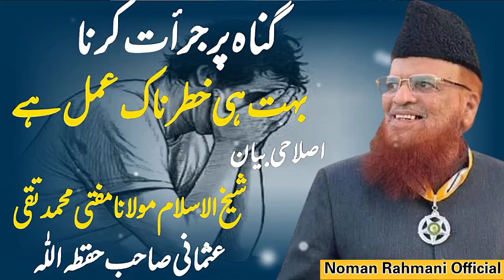Gunah Par Jur'at Bahot Hi Khatarnaak Amal Hai Mufti Taqi Usmani Sb گناہ پر جرات کرنا بہت ہی خطرناک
شیخ الاسلام مفتی محمد تقی عثمانی صاحب مدظلہ
گناہ پر جرات کرنا بہت ہی خطرناک عمل ہے۔